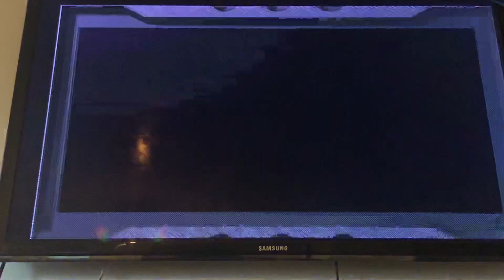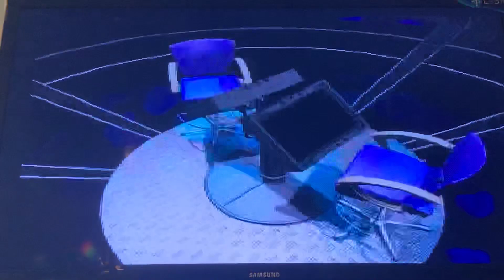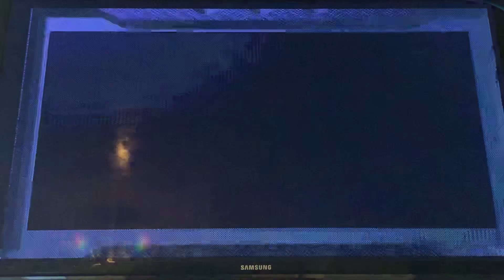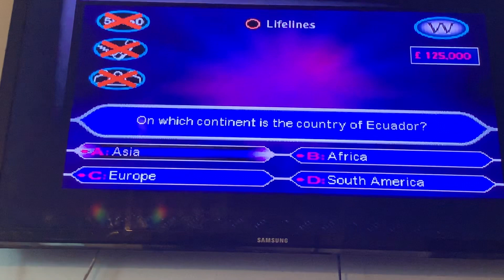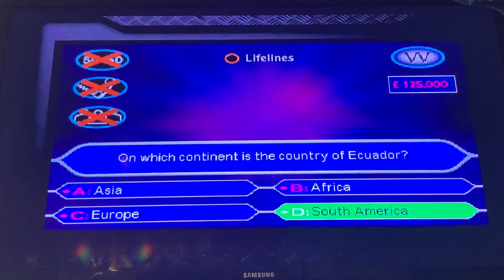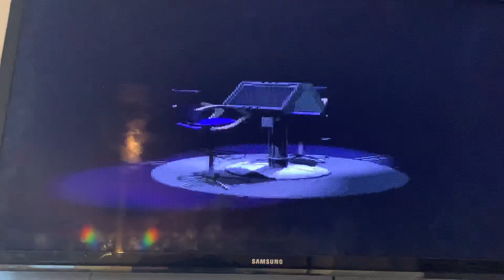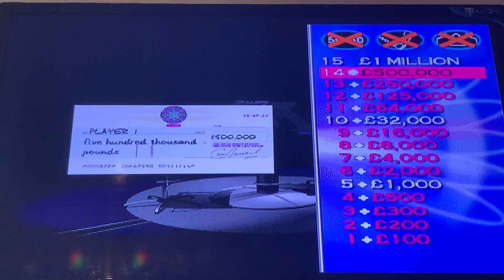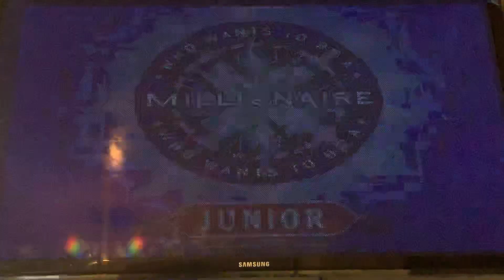Who Wants To Be A Millionaire? Junior Edition PS1 Game 4 Part 2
Welcome back let’s continue